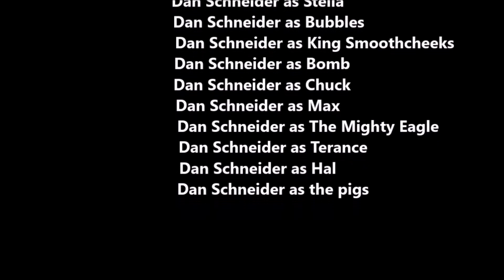The Angry Birds Show: The Valentine's Special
It's Valentine's Day, but Red doesn't have a girlfriend. However, he soon meets an old friend of his, Stella, who is then kidnapped by the devious pigs along with the eggs. Now it's up to Red and Bubbles to save a new character for the Angry Birds Show.